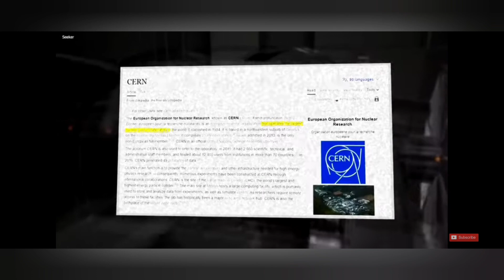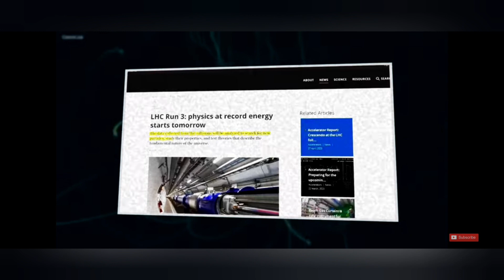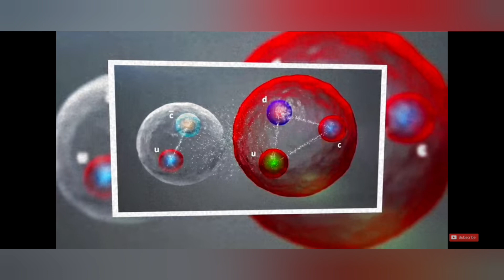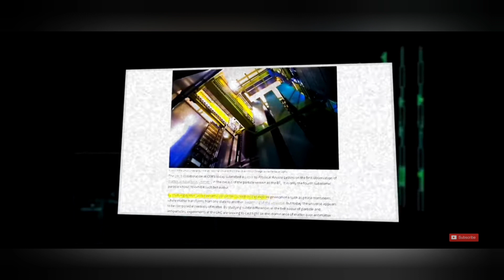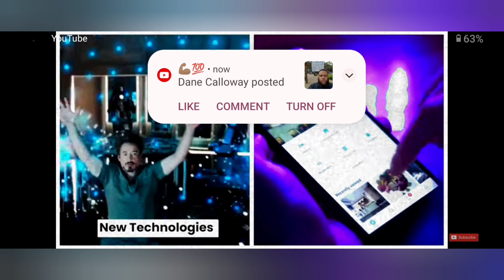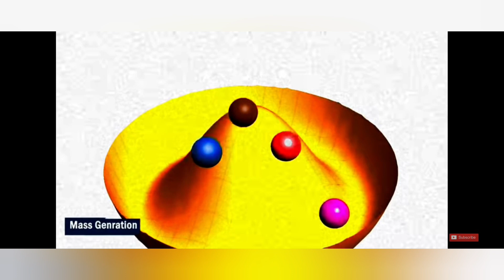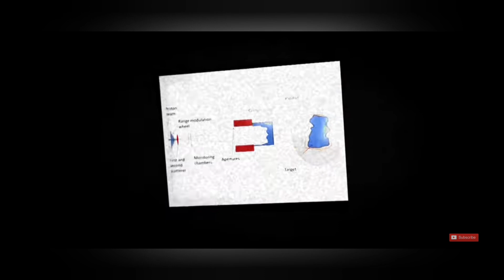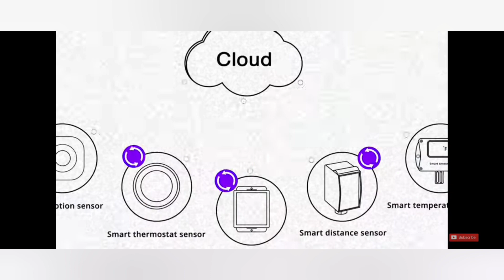CERN was just shut down Check out this video to find out why before they cover it up